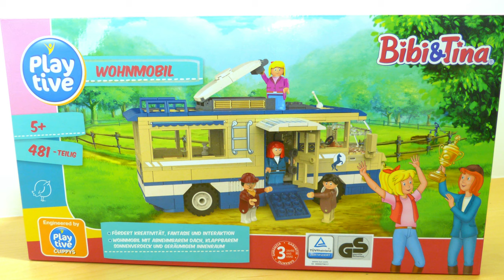Playtive Clippys - Bibi & Tina Wohnmobil + MOC Edition